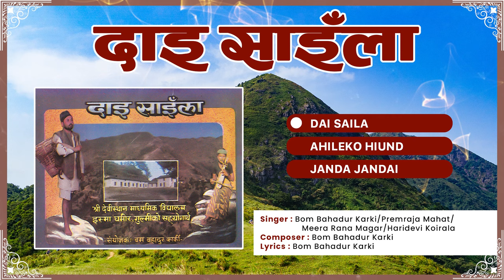Dai Saila | Bom Bahadur Karki | Ahileko Hiund | Janda Jandai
Presenting "Dai Saila" by Bom Bahadur Karki on Nepali Geet's official YouTube channel.

1.Dai Saila
2.Ahileko Hiund
3.Janda Jandai

🎧Listen Live!